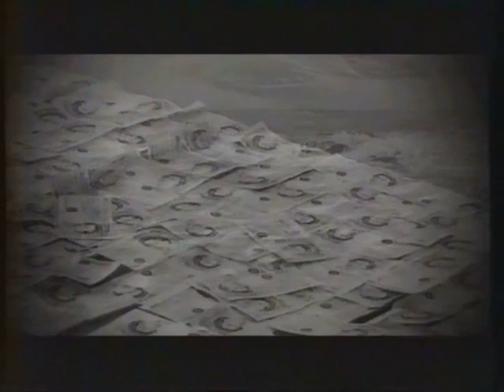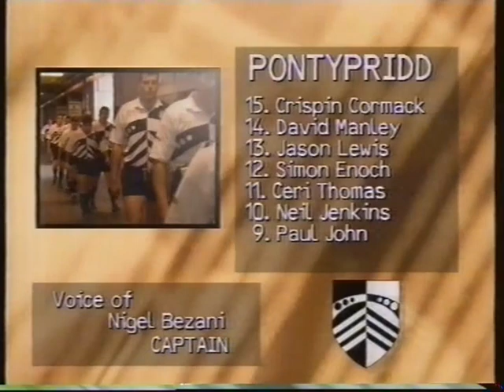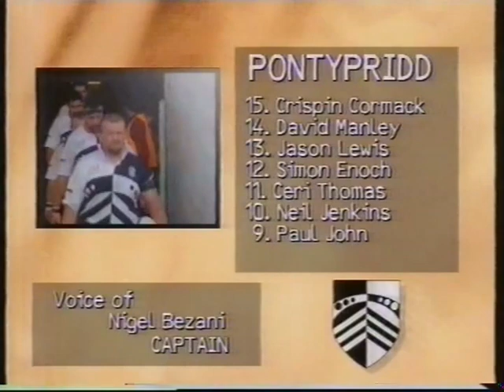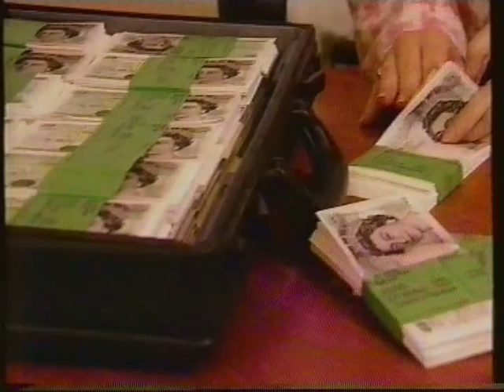The 1st Scrum V of the Professional Era (Sept 1995)